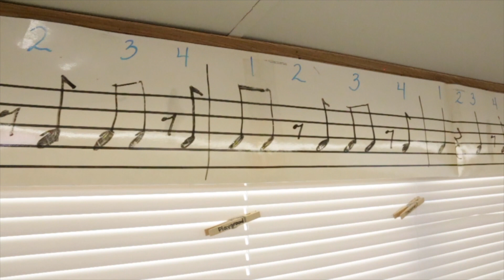Volusia County Schools: POE Music Class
Port Orange Music Class